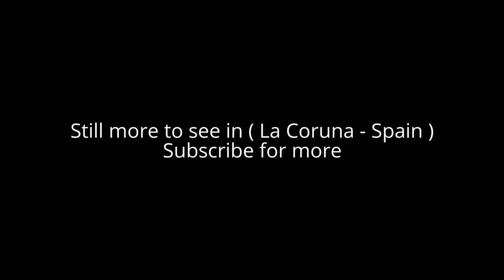Places to see in ( La Coruna - Spain ) Plaza de Maria Pita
Plaza de Maria Pita or Maria Pita square is probably A Coruna's main city plaza and takes its name from the town's heroine , Maria Pita herself came to notoriety as a result of her role in Sir Francis Drake's attack on A Coruna in 1589 and she is credited with playing a critical part in reducing the losses of the Corunans during this assault.

A new cultural museum in A Coruna has sections celebrating Pita's life and also acts to illuminate the period during which she lived. The square or plaza to which Pita gives her name is grand to say the least. The main entrance (which you approach from the city's harbour side) is distinguished and gives the impression that you are walking into a Royal court.

( La Coruna - Spain ) is well know as a tourist destination because of the variety of places you can enjoy while you are visiting the city of La Coruna . Through a series of videos we will try to show you recommended places to visit in La Coruna - Spain